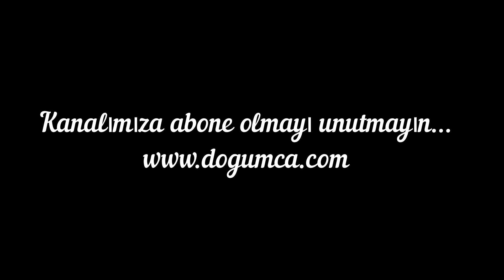Damar yolu nasıl açılır? Intravenöz katater takma - çıkarma- ilaç uygulama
Damar yolu nasıl açılır? IV kataterle nasıl damar yolu açılır? Damar yolundan nasıl ilaç verilir? Damar yolu nasıl çıkarılır?